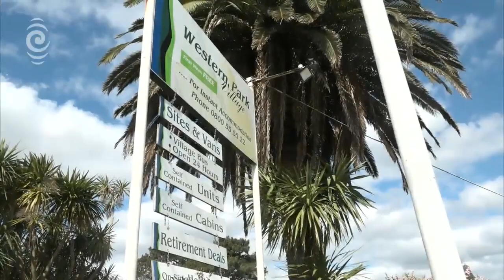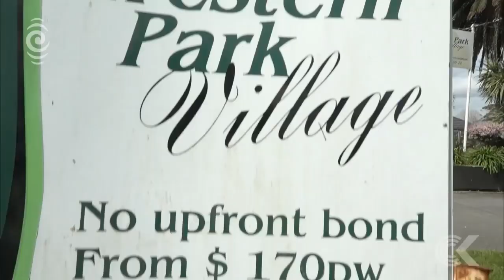Beneficiaries pay hundreds to live in caravans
Beneficiaries are paying hundreds to live in cabins and caravans in West Auckland, which they say are mouldy and infested with cockroaches. The owners of Western Park Village were not happy when Checkpoint visited.